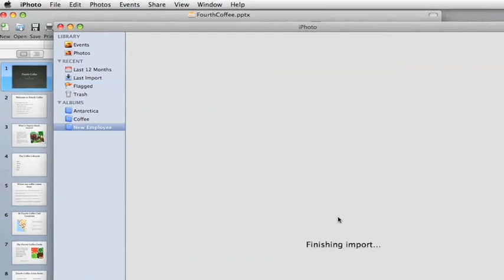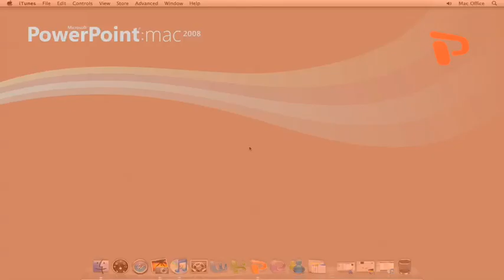Share PowerPoint slides with iPhoto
Share PowerPoint presentations with iPhoto. View your presentations on the go with your iPhone.